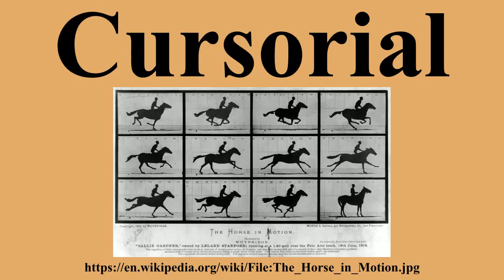Cursorial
Ad-free videos.

A cursorial organism is one that is adapted specifically to run.There are different ways of distinguishing cursorial organisms; for example, they can be distinguished by feeding habits so that a horse is a cursorial grazer and a wolf a cursorial predator.Cursorial organisms are typically adapted to long-distance running at high speeds, rather than animals with high acceleration over short distances; thus, a leopard is considered cursorial, while a cheetah is not.Among vertebrates, animals under 1 kg of mass are rarely considered cursorial, as they typically move in a series of short bursts rather than at a constant speed.

---Image-Copyright-and-Permission---
About the author(s): Eadweard Muybridge (1830–1904) Alternative names Edward James Muggeridge Description English-American photographer Date of birth/death 9 April 1830 8 May 1904 Location of birth/death Kingston upon Thames, England Kingston upon Thames, England Authority control VIAF: 2538199 ISNI: 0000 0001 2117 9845 ULAN: 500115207 LCCN: n79075151 NLA: 35371070 WorldCat
Author(s): Eadweard Muybridge
---Image-Copyright-and-Permission---